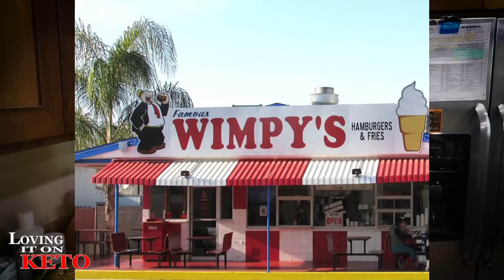HOW TO ORDER HARDCORE CARNIVORE BURGERS EATING OUT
1208 -- HOW TO ORDER HARDCORE CARNIVORE BURGERS EATING OUT

BEEF LIVER from VITAL PROTEINS ( You will find it on this page of our site near the top of the page)

Colloidal Silver LINK:
((You will find it next to my picture (Harry) on the right))
Dr Westmans Book:
LOVING IT ON KETO AMAZON STORE
LINK TO:  the SUPER GUT book ( the book is located as the first book on the list )